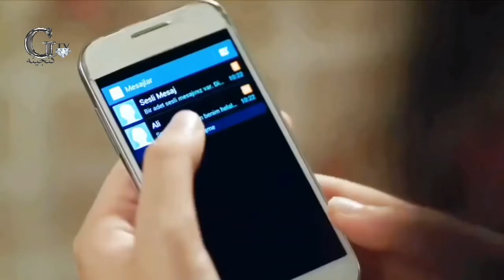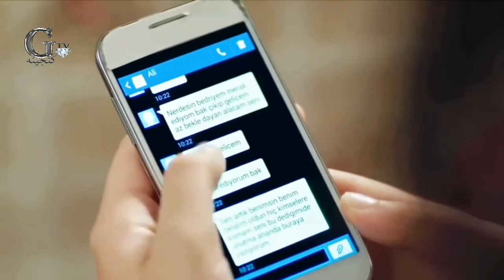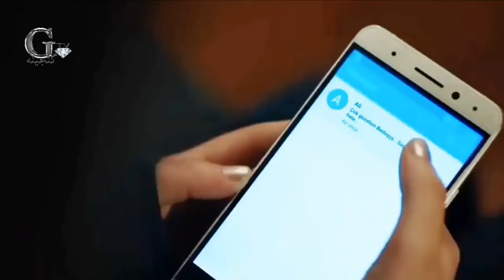شهزاد عدیل ـ دوراهی / Sahzad Adeel _ do rahi